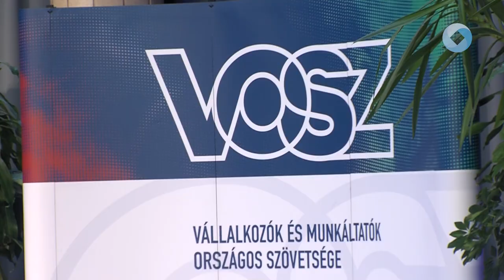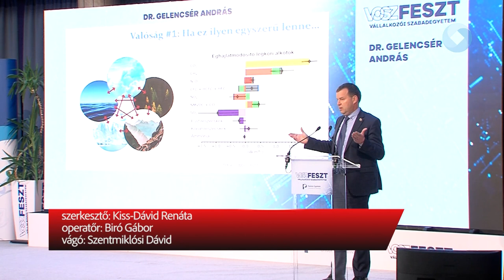VOSZFESZT: „A jövőt együtt építjük!”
Stratégiai együttműködési szerződést kötött a KAVOSZ E-Green Zrt. és a Pannon Egyetem. A VOSZFESZT Vállalkozói Szabadegyetem rendezvénysorozatának második eseményén Veszprémben, a felsőoktatási intézményben megtartott rendezvényen ünnepélyesen írták alá a megállapodást csütörtökön. A konferencián az ESG elméleti kérdései kerültek a fókuszba.